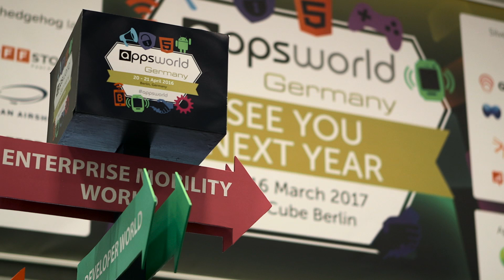Apps World Germany Interview with Zebra Technologies